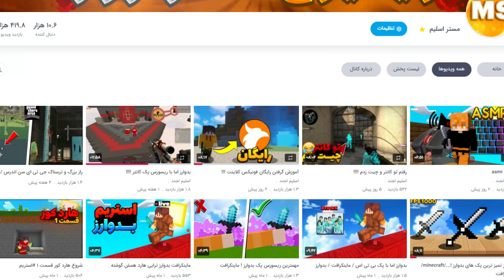با درآمد 1 ماه آپارات چی میشه خرید !!!🤦‍♂️🤦‍♂️🤦‍♂️ درآمدمو لو دادم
ممنون میشم لایک و کامنت بزارید